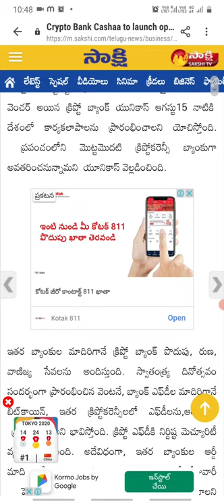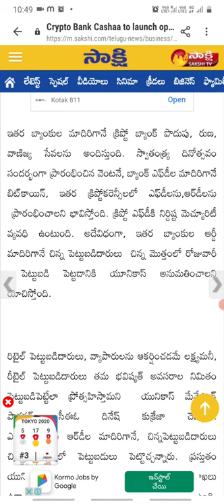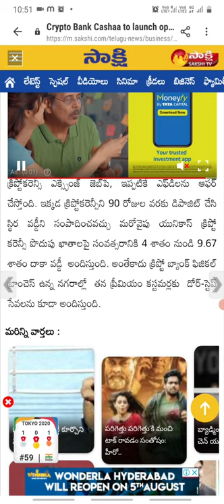Cryptocurrency banks / cryptocurrency updates / bitcoin gud news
shiba inu phase 2 released

shibarium blockchain coming soon

Hi friends naku thelisina shiba inu information metho share chesthuna.. edhi na own analysis..meku amaina topics medha videos kavalantae kindha unna mail I'd ki mail cheyochu...